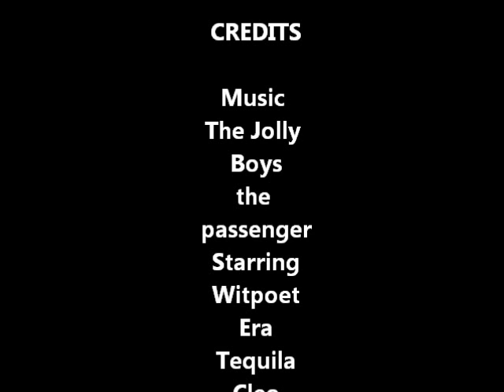Live life like a dog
Love your animals, learn from dawgs, spend time with them.
10 Rules:
Always run to greet loved ones when they come home.
Never pass the opportunity to go for a joy ride.
Recognize the ecstasy of fresh air and wind in your face.
Take naps.
Stretch before rising.
Run, romp and play daily.
Avoid biting when a simple growl will do.
When you're happy, dance around and wag your entire body.
Enjoy long walks.
Be loyal.